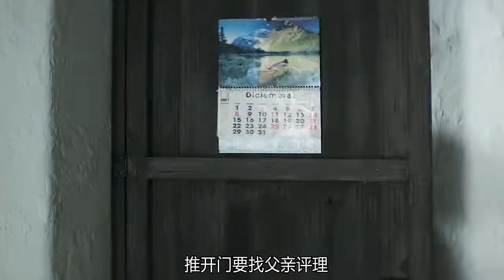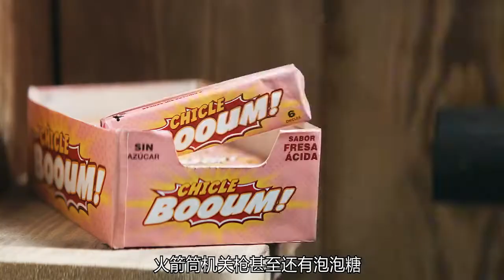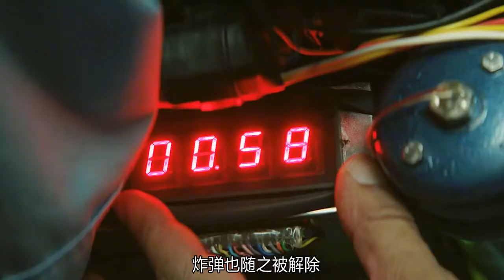牛肚里藏枪：老头的神操作《爆笑片》